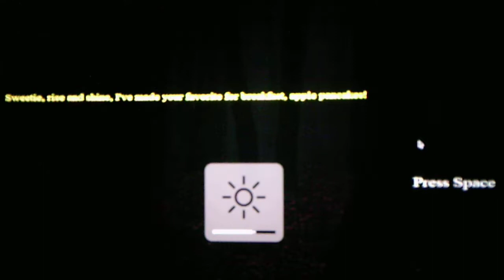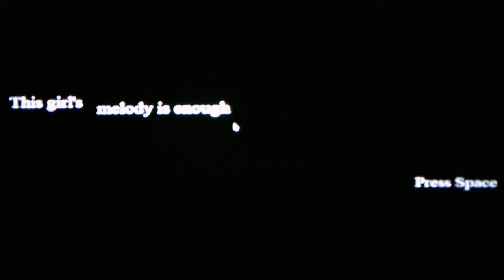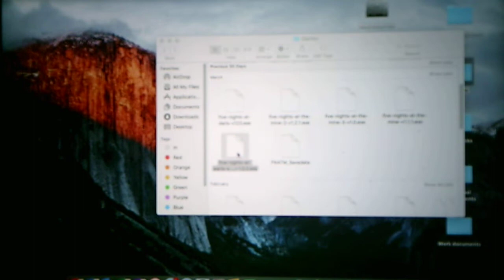Five Nights At Wario's Cabin Fever Night 5 Part 2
After a couple of tries I finally beat Night 5